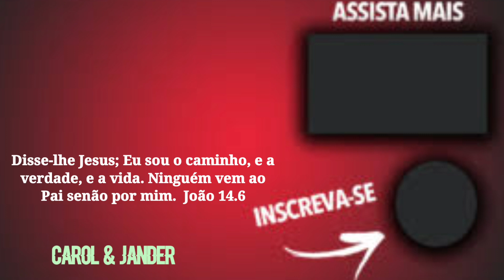CREME DE NINHO|PONTO DE BICO|SUAVE,CREMOSO E MUITO SABOROSO|CAROL&JANDER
Creme de ninho super perfeito para qualuqer bolo e qualquer receita.

✔2 caixinhas de creme de leite 400g
✔5 colheres de leite ninho 80g

✔1 pote de nata 300g (opcional)
✔ou 200 de chantilly
✔ou 300 ml de creme fresco.

✔validade:5 dias creme de ninho em temp ambiente , 10 dias em geladeira
90 dias congelado.
✔com a nata 7 horas em temperatura ambiente, ou 3 dias em geladeira ou 90 dias

esperamos muito que vocês tenham gostado se você gostou deixe seu gostei e  inscreva no canal se ainda não for inscrito e Ative o Sininho para não perder os próximos vídeos Deus abençoe a todos e até o próximo.

Quer aprender mais?! como fazer massas, recheios e bolos incríveis?

2 Vídeos por semana!🎥